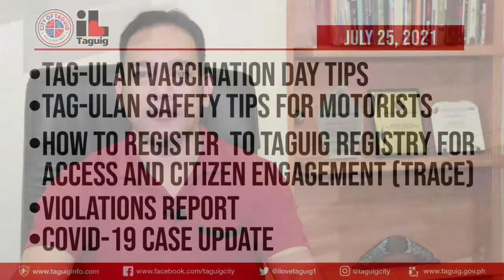TAGUIG CITY COVID-19 BULLETIN - JULY 25, 2021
WATCH: Ngayong araw pakinggan ang mga sumusunod na anunsyo o updates ng Lungsod ng Taguig mula kay Dr. George Tizon at SK Federation Chair Beng Maximo:
• Tag-ulan Vaccination Day Tips
• Tag-ulan Safety Tips for Motorists
• How to Register to Taguig Registry for Access and Citizen Engagement (TRACE)
• Violations Report